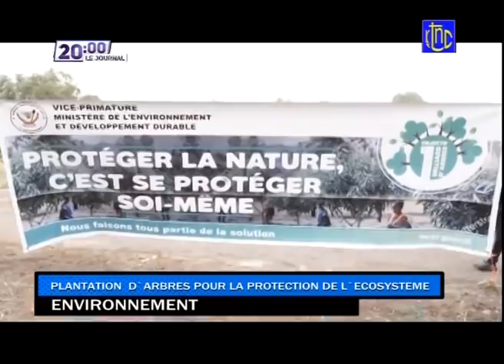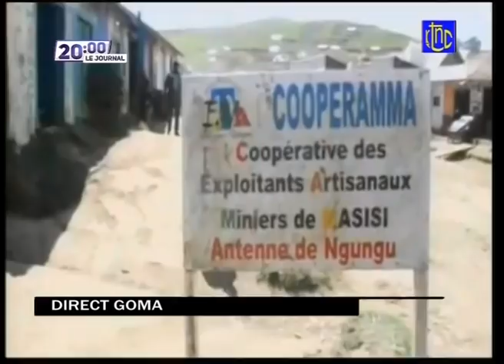🔴RDC : ETAT DE SIEGE LE Pdt TSHISEKEDI EVELUE LES AVANCEES ET ANNONCE UNE VISITE A BENI & ITURI